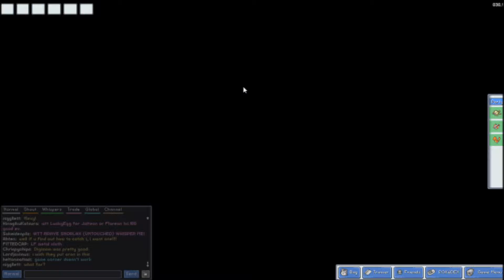PokeMMO Episode 13: Into the cave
Another episode of PokeMMO i hopy you enjoy!
Also happy 2013 :D